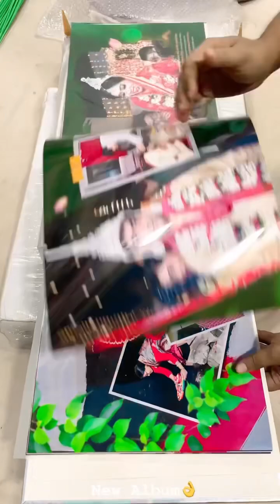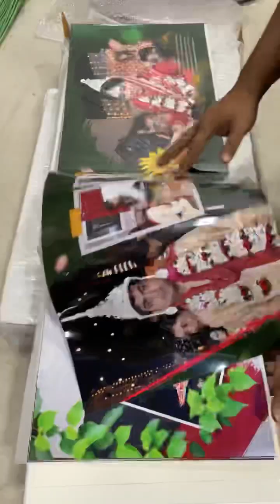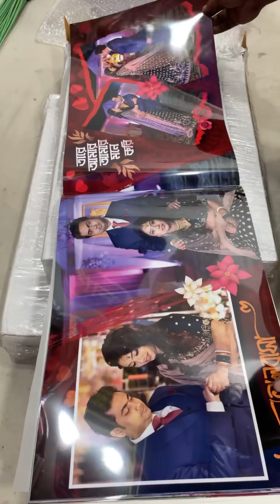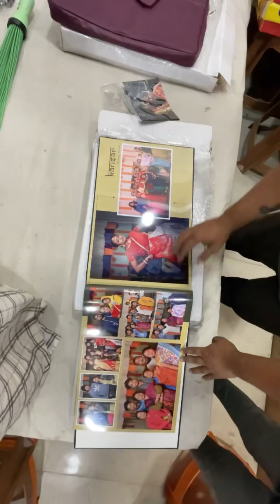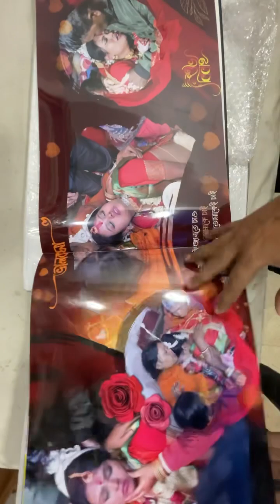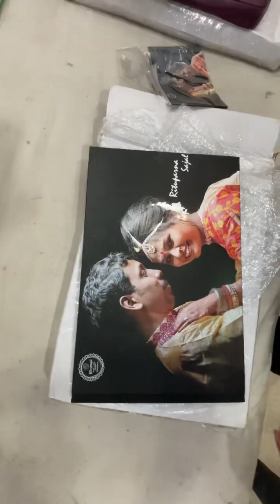বিয়ের অ্যালবাম বড় অ্যালবাম নিলে ছোট অ্যালবাম ফ্রি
20 Sheet 12 x 36 Album
One transparent page
Album mobile access
NTR￼ high-gloss / Matt page

￼Studio Chayachobi l
Maynaguri l